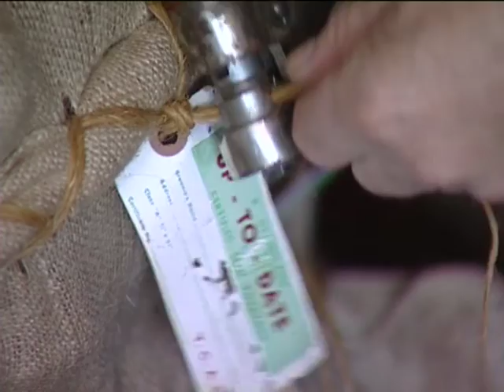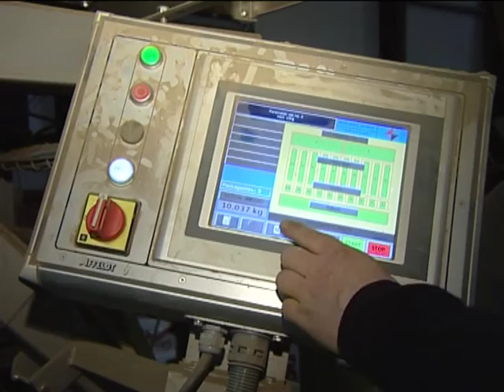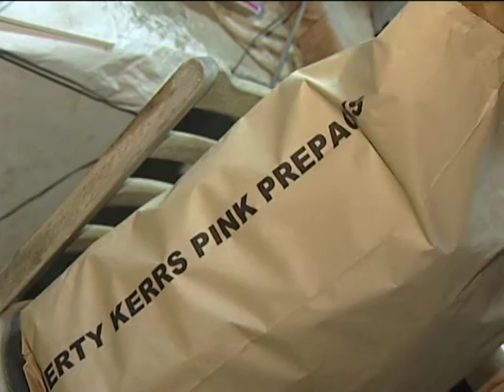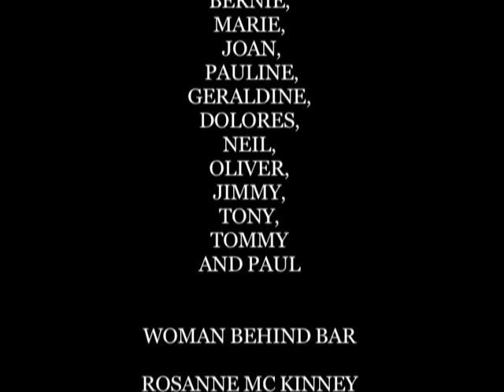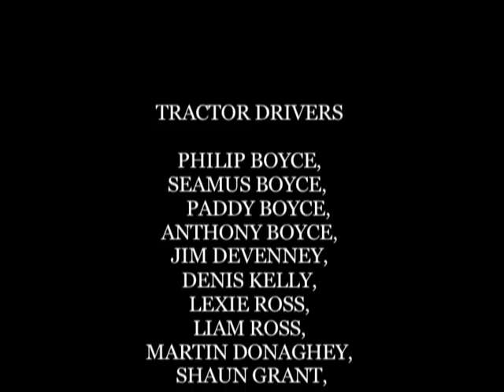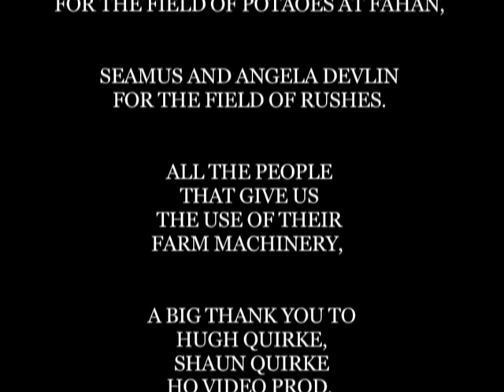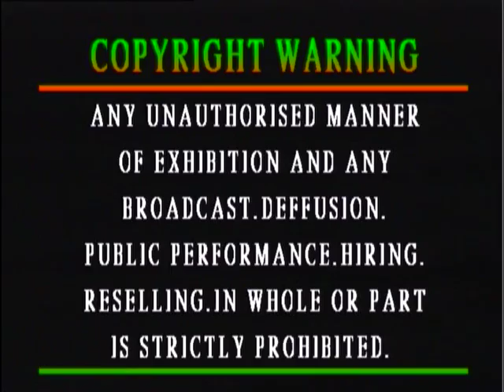Potato Gathering part 3.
Potato Gathering in the fields of Donegal